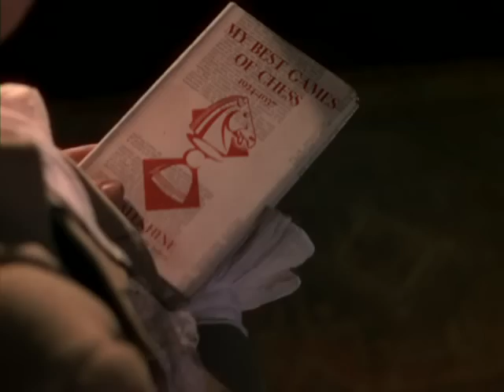A Matter of Life and Death (1946) PART 8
★★★★★ (All Movie Guide):

Also known as Stairway to Heaven, A Matter of Life and Death is the remarkable British fantasy film that became the surprise hit of 1946. David Niven stars as Peter Carter, a World War II RAF pilot who is forced to bail out of his crippled plane without a parachute. He wakes up to find he has landed on Earth utterly unharmed...which wasn't supposed to happen according to the rules of Heaven. A celestial court argues over whether or not to claim Carter's life or to let him survive to wed his American sweetheart (Kim Hunter). During an operation, in which Carter hovers between life and death, he dreams that his spirit is on trial, with God (Abraham Sofaer) as judge and Carter's recently deceased best friend (Roger Livesey) as defense counsel. The film tries to have it both ways by suggesting that the heavenly scenes are all a product of Carter's imagination, but the audience knows better. Among the curious but effective artistic choices in A Matter of Life and Death was the decision to film the earthbound scenes in Technicolor and the Heaven sequences in black-and-white. The film was a product of the adventuresome team known as "The Archers": Michael Powell and Emeric Pressburger.